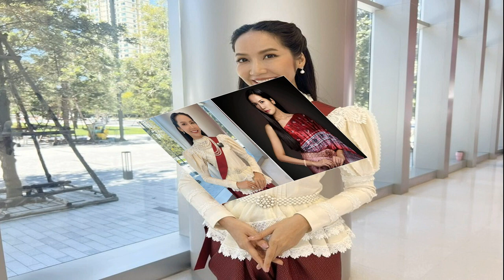เอ๊ะ อิศริยา ดีใจยังมีคนนึกถึง หวนคือจอในรอบ 11 ปี เลือดกากี เล่นเองเป็นผู้จัดเอง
เอ๊ะ อิศริยา หวนคือจอในรอบ 11 ปี เรื่อง เลือดกากี เล่นเองเป็นผู้จัดเอง เผยดีใจยังมีคนนึกถึง เชื่อบทและเวลาเป็นตัวกำหนด

ห่างหายจากงานแสดงนาน 11 ปี หลังผันตัวไปเป็นผู้จัดละคร สำหรับ ‘เอ๊ะ-อิศริยา สายสนั่น’ ที่ล่าสุดนำทีมนักแสดงประกอบพิธีบวงสรวงละครเรื่อง “เลือดกากี” ในฐานะผู้จัดฯ และร่วมแสดงเอง โดยรับบทท้าฝีมือ ‘ธารทิพย์’ หลังเสร็จพิธี เอ๊ะ ได้เปิดใจถึงสาเหตุการหวนกลับมาเล่นละครในครั้งนี้
เลือดกากี เป็นผู้จัดด้วย เล่นเองด้วย? “ใช่ ตลกมากเลย เคยบอกเอาไว้ว่าจะไม่เล่นละครที่ตัวเองเล่น สุดท้ายเต็มๆ เลย(หัวเราะ) ห่างจากการเป็นเบื้องหน้า 11 ปีเต็ม กลับมาครั้งนี้สนุกมาก”

ทำไมถึงไม่รับเล่นละครถึง 11 ปี? “จริงๆ มีเหตุผลว่าไปเรียนต่อด้วย ไปเรียนปริญญาเอกก็กินเวลาไป 4 ปี แล้วก็มาเป็นผู้จัดละคร ก็ต้องใช้เวลาให้มีการคุ้นเคยกับการเป็นผู้จัด 3-4 ปีอีก จนมาเป็นผู้จัดละคร 4 ปี ก็คิดว่าถึงเวลาแล้วที่เราจะกลับมาเบื้องหน้า
แฟนๆ กลัวว่าจะไม่กลับมาซะแล้ว? “ใช่ค่ะ ไปไหนก็จะถูกถามว่าทำไมหายไปเลยไม่เล่นละครแล้ว เหรอ แต่ตัวเองไม่ได้คิดว่าจะไม่เล่นละครนะคะ เพียงแต่ว่าตอนที่เรียนจบมาจะได้มาเล่นหรือเปล่ามันไม่ได้อยู่ที่แค่เรา แต่ก็ต้องขอบคุณที่ให้โอกาสนะคะ”

บทของเราในเรื่องนี้เป็นยังไงบ้าง? “เป็นอีกหนึ่งอย่างของการที่เราจะกลับมา เราต้องรู้สึกว่าเราอ่านบทแล้วเราอยากกลับมาเล่น และเรื่องนี้พออ่านแล้วสนุกค่ะ บทสนุก ตัวละครรายล้อมก็เต็มที่ บทเนี่ยคือหัวใจ คาแร็กเตอร์คือไม่เคยเล่น ต้องบอกว่าเราเคยเล่นแบบนี้มามั้ย เคยเล่นแต่ไม่เยอะ ละครยี่สิบกว่าเรื่อง เป็นคนถูกกระทำเกือบยี่สิบ มีแค่สองเรื่องกระทำคนอื่น และเรื่องนี่คือเรื่องที่สาม เพราะฉะนั้นสนุกทุกวันที่ได้เข้ากอง ตอนแรกเปิดมาเป็นร้ายแบบคุณหนูที่เอาแต่ใจ ฟาดคนโน้นคนนี้แบบเด็กๆ อีกอย่างหนึ่งละครเรื่องนี้เขามีปม ไม่ใช่เอะอะมาร้าย เขามีครอบครัวที่สมบูรณ์แบบ พ่อเจ้าชู้มากและทำร้ายแม่ตลอด ก็ตั้งปณิธานไว้ว่าเขาจะไม่มีทางเป็นแบบแม่ ฉันต้องมีชีวิตที่ดี ผู้ชายคนนั้นต้องรักฉันคนเดียว เอาจริงๆ ต้องรอดูให้ได้นะ
รอบนี้ลงละครของตัวเอง ผู้จัดคนอื่นๆ งอนแล้ว? “มีคุยกันตลอดนะ ว่าจริงๆ แล้วไม่ได้อยู่ที่อะไรเลย อยู่ที่บทกับเวลาที่ได้ จริงๆ อยากกลับมาเล่นอยู่แล้ว มีค่ายที่คุยไว้นะ การที่หายไป 11 ปี แล้วยังมีคนนึกถึงนี่ต้องขอบคุณเลยนะ ดีใจมากๆ แล้ว
คิดถึงบรรยาการเก่าๆ ด้วยใช่ไหม เป็นผู้แสดงเบื้องหน้า? “คิดถึงมาก 11 ปีที่หายไป เราก็ยังอยู่เบื้องหลัง แต่ว่าพอได้ออกมาข้างหน้ามันดีใจนะ อย่างวันนี้มัวแต่ดูชุดของคนอื่น พอชุดเราเองอ้าวทำไมยับ (หัวเราะ) ดีใจได้กลับมาอีกครั้งค่ะ ชอบเป็นนักแสดงนะ มีความสุขกับการเป็นนักแสดงค่ะ”.